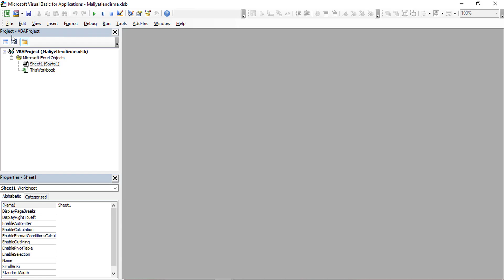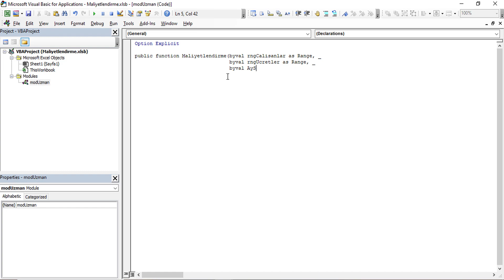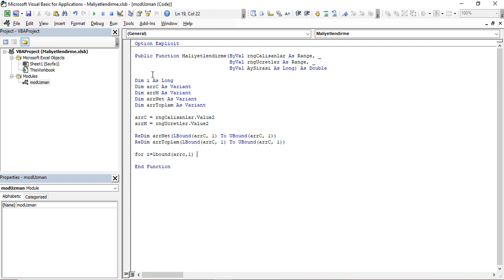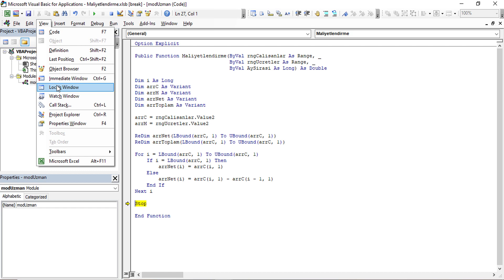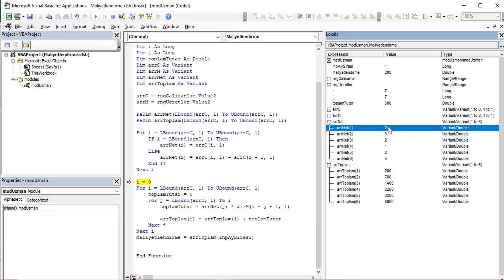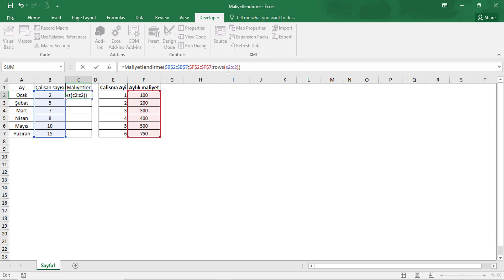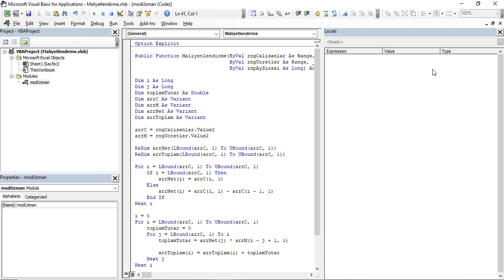KARIŞIK MALİYETLENDİRME PROBLEMİNE BASİT ÇÖZÜM - ALGORİTMA TASARIMI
Algoritma tasarımının basit ve kısa şekilde anlatılması

VBA VE EXCEL İLE İLGİLİ KURUMSAL VE BİREYSEL EĞİTİMLER İÇİN BANA 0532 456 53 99 NUMARASI ÜZERİNDEN ULAŞABİLİRSİNİZ.